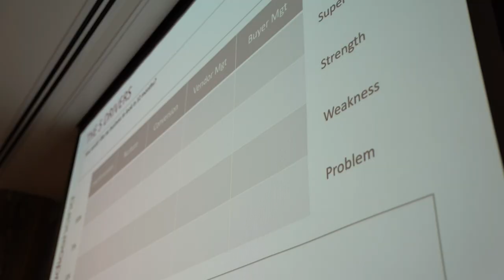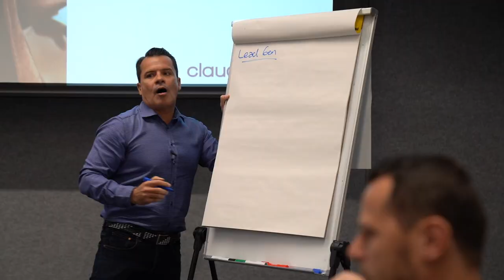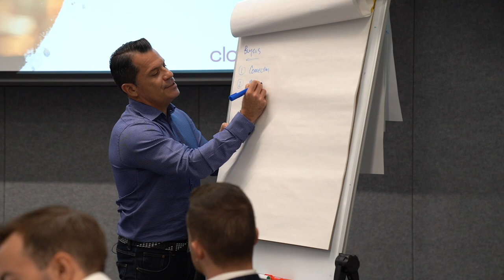Keep It 100 - VLOG #6